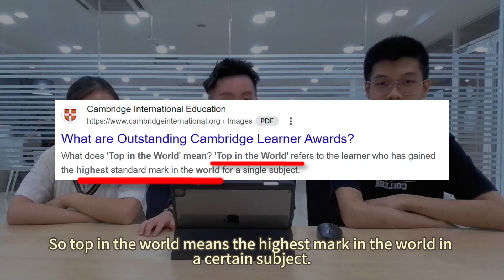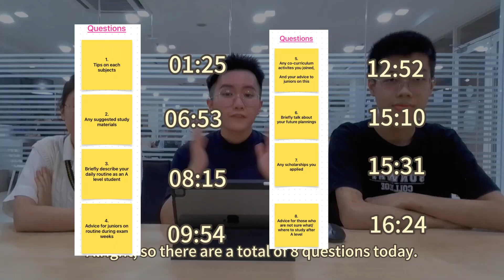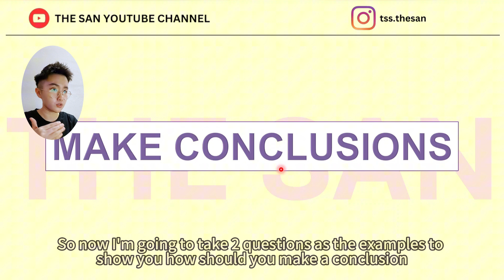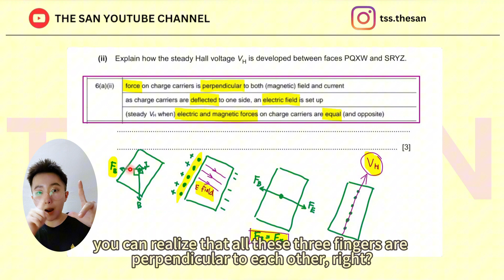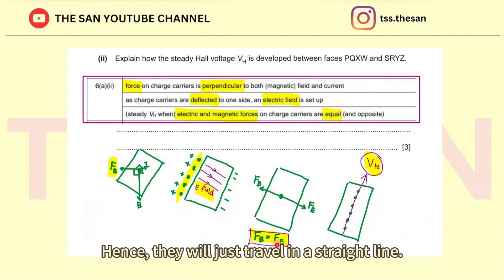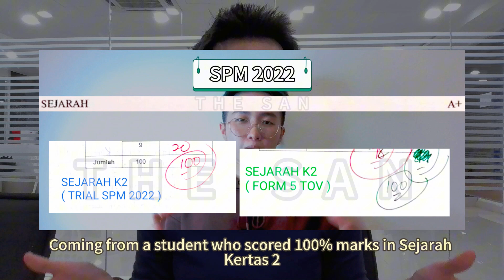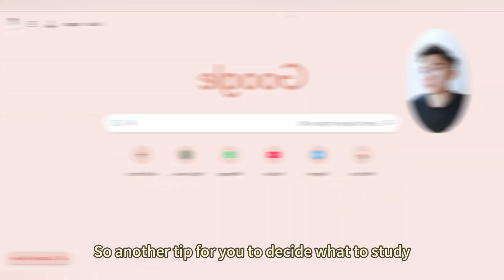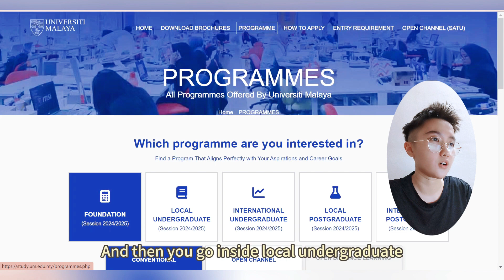🔴Cambridge A-Level🔴 Solid Advice from TOP STUDENTS IN THE WORLD 【Exam Tips + Routine + Future Plan】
In this video, I invited 2 Top students in the world, who scored the Highest Marks in the world in some subjects in AS examinations under Cambridge Exam Board.

We shared the Solid Advice on study method, study resources, suggested daily routine and the routine within exam weeks, as well as the Future Planning for A-level students to decide what/where to study after their A-level.

Your support will motivate me to continue producing high quality videos.❤️‍🔥

Thankiu~

💡Follow me on:

1) Instagram: tss.thesan

2) Xiao Hong Shu(小红书): 阿善 The San🍀

Links stated in the video:
1. Information about NTU: